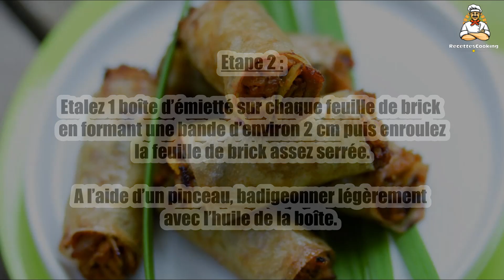Recette : Croustillants Marie-Galante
Bonjour à tous, aujourd’hui recettescooking.com vous présente la recette suivante : Croustillants Marie-Galante

TEMPS TOTAL : 30 min
Préparation : 15 min
Cuisson : 15 min

Ingrédients :

4 Boîtes d’émietté de thon Marie-Galante la belle-iloise(320 g)
1 sachet Feuilles de brick

Etape 1 : Ouvrez les boîtes de thon et en laissant le couvercle, pressez un peu de façon à égoutter l’huile de couverture.

Récupérez ce jus dans un bol.

Etape 2 : Etalez 1 boîte d’émietté sur chaque feuille de brick en formant une bande d’environ 2 cm puis enroulez la feuille de brick assez serrée.

A l’aide d’un pinceau, badigeonner légèrement avec l’huile de la boîte.

Etape 3 : Coupez des tronçons de 3 cm et déposez-les dans un plat allant au four (pas trop serrés).

Enfournez à 210 °C (th. 7), 15 à 20 min (pas trop près des résistances électriques).

Servez tiède.

00:00 Recette : Croustillants Marie-Galante
00:20 Informations sur le temps de cuisson
00:32 Ingrédients
00:46 Etape 1 : Croustillants Marie-Galante
01:00 Etape 2 : Croustillants Marie-Galante
01:16 Etape 3 : Croustillants Marie-Galante